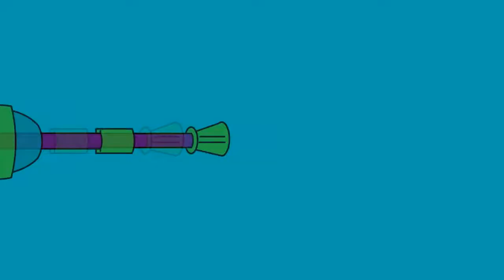Rolling all over the place: Splatoon #2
I run around with the Roller and try to get up to level 10 to enter the ranked mode on Splatoon